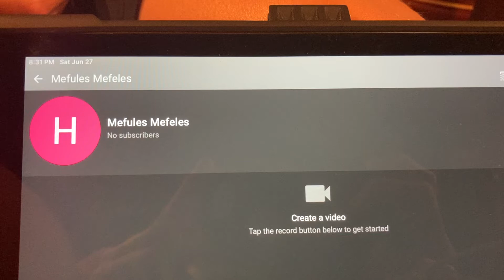My neighbors channel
I am collabing with them soon